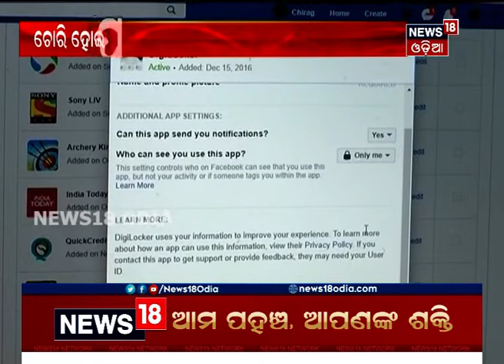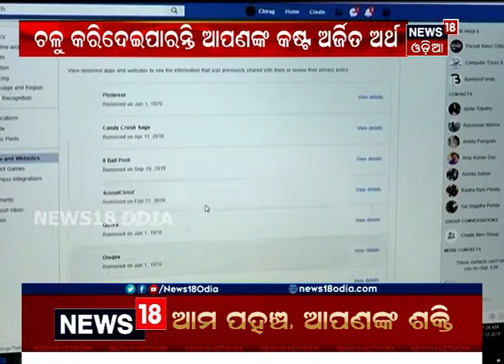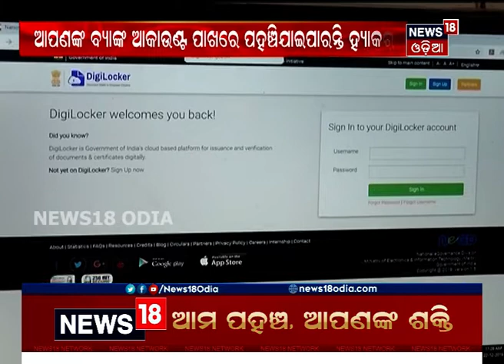ଫେସବୁକ୍ ୟୁଜର୍ସ ସାବଧାନ ! ଚୋରି ହୋଇପାରେ ଆପଣଙ୍କ ଆଇଡି ଓ ପାସ୍‌ୱାର୍ଡ